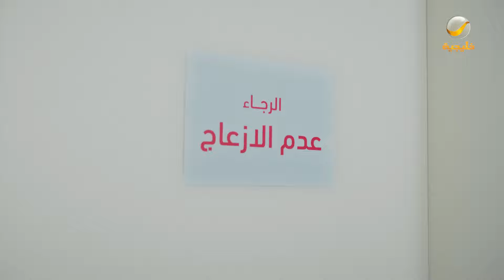مسلسل شباب البومب - حلقة خالتي أيه